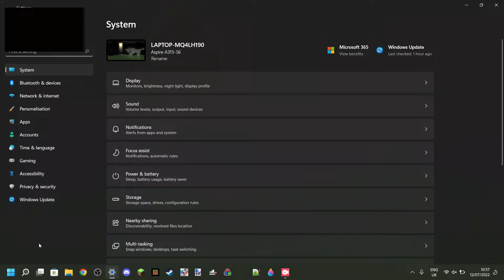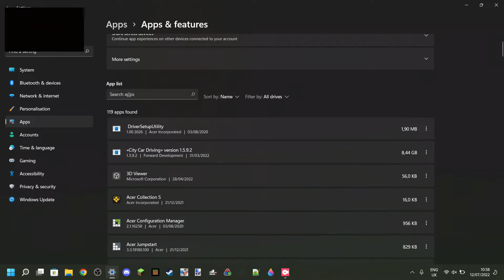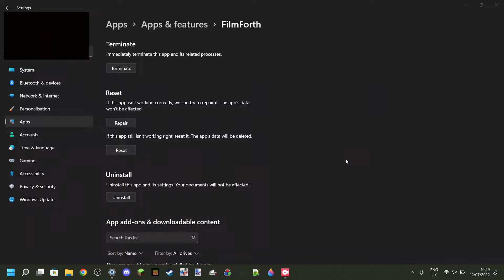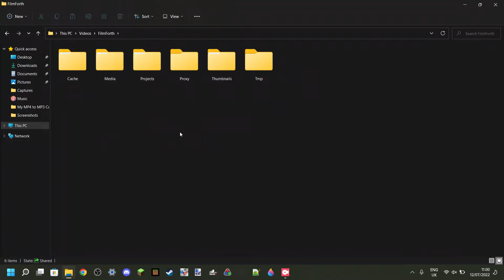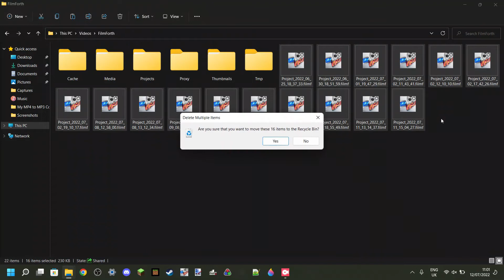FILMFORTH Lag And Crashes Easy Fix Tutorial ¦ Free Video Editor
I'd argue that Filmforth is one of the best free video editing software out there, however, there are quite a few lag and crash issues. That is why, in this video, Itsme64 will show you how to fix it and stop Filmforth from chasing.

I really hope you guys enjoyed this video, If you did be sure to leave a like as that is deeply appreciated.